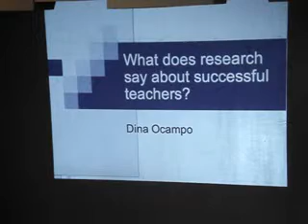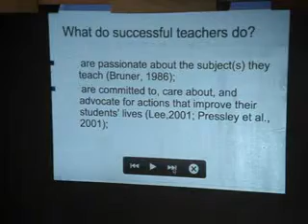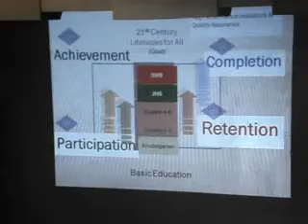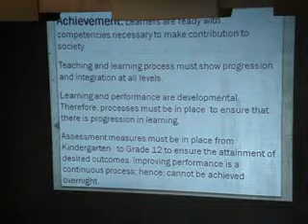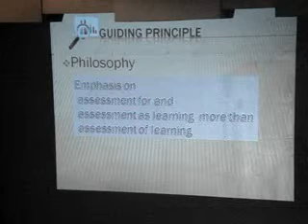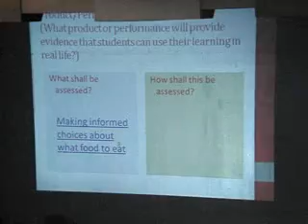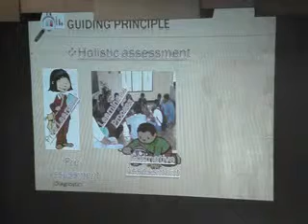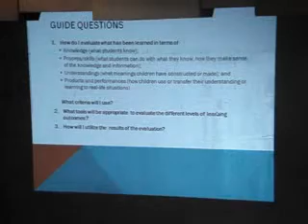GRADE 8 - ASSESSMENT (1)